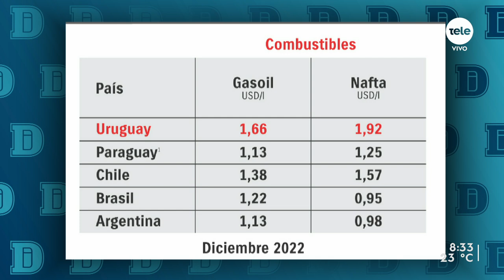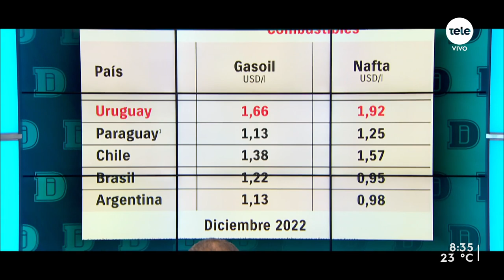Sistema de ajuste mensual de combustibles "es incuestionable que funcionó bien", dijo Stipanicic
Luego de varios meses de suba o estabilidad en los valores al público de los combustibles, el gobierno definió en setiembre una baja de tres pesos por litro en las naftas. En tanto, el precio del gasoil y el supergás se mantuvieron sin cambios.
Para la decisión, entre otras cuestiones el Ejecutivo toma en cuenta un mensaje de Ancap sobre su situación financiera. Días atrás, la empresa estatal presentó sus resultados con ganancias por 128 millones de dólares en el primer semestre del año, aunque planteó algunas salvedades sobre la venta de combustibles.